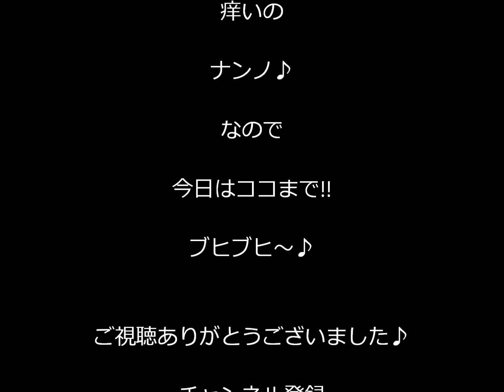スバル・レオーネ 【草ヒロ】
昔懐かしい『ザ・ニューレオーネ』に久々に会いに行ったら

草ボーボーで無くなってるのかと思いましたが

草をかき分けたら出て来ました～♪